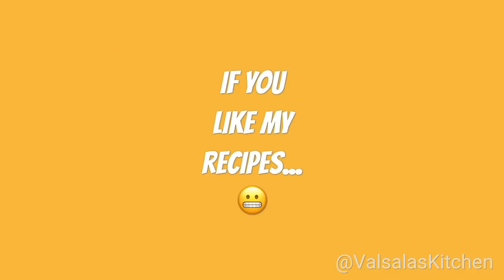Ammini kozhukattai in malayalam | അമ്മിണി കൊഴുക്കട്ട | Ammani Kozhukatta Recipe | Breakfast EP#52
Ammani Kozhukatta Recipe